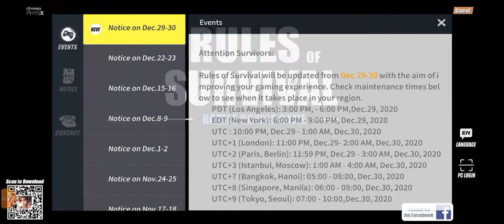January 3, 2021